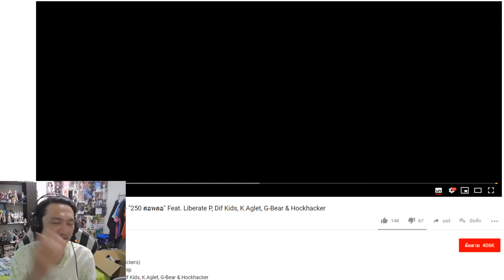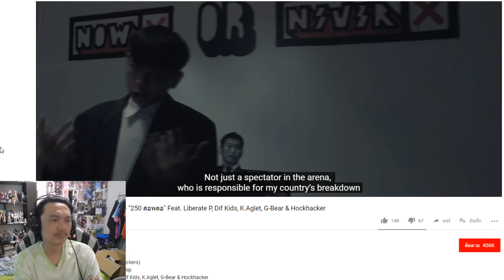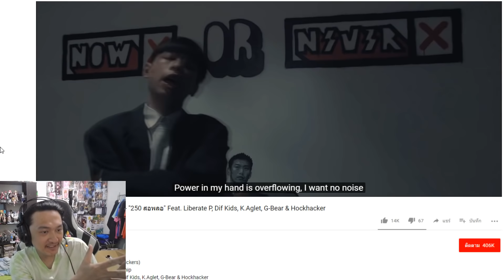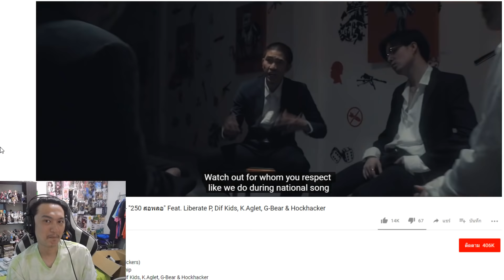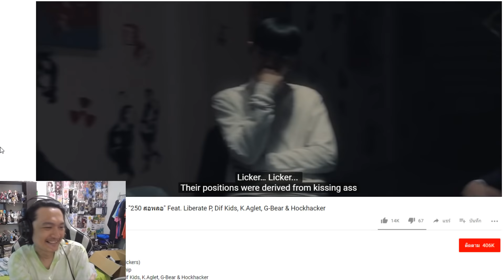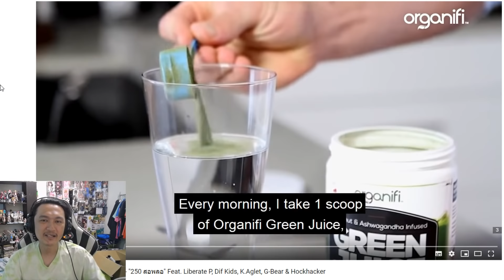RAP AGAINST DICTATORSHIP 250 สอพลอ Reaction! :-รูปปั้นลุงตู่ทอง! ผมนี่แทบร้องง!